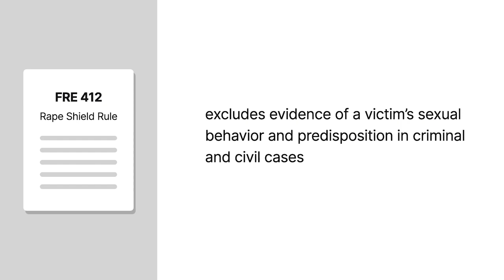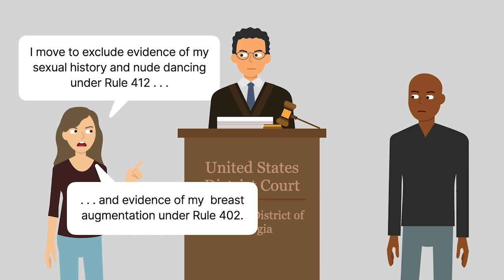Judd v. Rodman Case Brief Summary | Law Case Explained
Judd v. Rodman | 105 F.3d 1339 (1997)

Historically, individuals bringing allegations of a sexual nature could be subject to invasive questioning designed to embarrass and degrade in the hopes that the alleged victims would drop their allegations. Congress adopted and expanded Evidentiary Rule Four Twelve, known as the Rape Shield Rule, to exclude evidence of a victim’s sexual behavior and predisposition in criminal and civil cases. In Judd versus Rodman, we’ll explore whether this rule protected information about a victim’s sexual behavior and predisposition when that victim’s claims involved contracting a sexually transmitted disease.

After having sexual relations with Dennis Rodman, Lisa Judd discovered she had genital herpes. Judd subsequently sued Rodman for tortious transmission of a sexual disease, battery, fraud, and intentional infliction of emotional distress in the United States District Court for the Northern District of Georgia.

During discovery, Rodman sought information concerning Judd’s prior sexual history, employment as a nude dancer, and breast augmentation surgery. Judd filed a motion in limine to exclude evidence of her sexual history and nude dancing under Rule Four Twelve and evidence of her breast augmentation under Rule Four Oh Two. Rodman filed a conditional motion arguing that Rule Four Twelve was inapplicable.

The trial judge denied Judd’s motion in limine, instead instructing her to object at trial. The judge also noted that he felt Rule Four Twelve didn’t apply. At trial, Judd’s objection to evidence concerning her nude dancing employment was overruled, so Judd strategically testified on direct examination concerning this evidence as well as her sexual history. Judd’s objection to Rodman’s questioning on her breast augmentation based on relevancy was also overruled.

The jury returned a verdict for Rodman, and the court entered judgment in his favor. Judd appealed to the Eleventh Circuit.

Want more details on this case? Get the rule of law, issues, holding and reasonings, and more case facts

Have Questions about this Case? Submit your questions and get answers from a real attorney